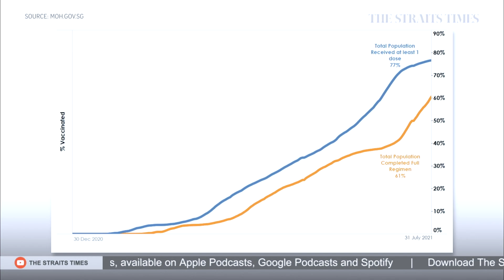MOH shares Covid-19 vaccination update with National Day target 1 week away | THE BIG STORY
Giving an update on Monday (August 2) on the nationwide vaccination drive, Senior Minister of State for Health Janil Puthucheary told Parliament that 61 per cent of the population have completed the full two-dose vaccination regimen as of Saturday (July 31). However, more than 96,000 seniors - or 21 per cent of those aged 70 and above - have not booked a vaccination appointment. Read the story